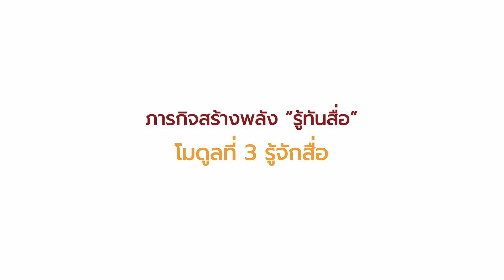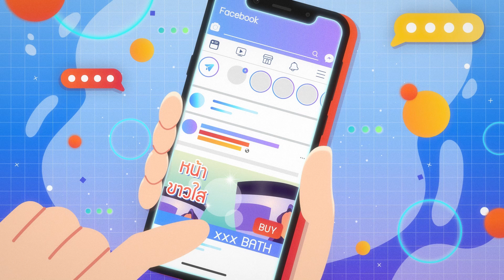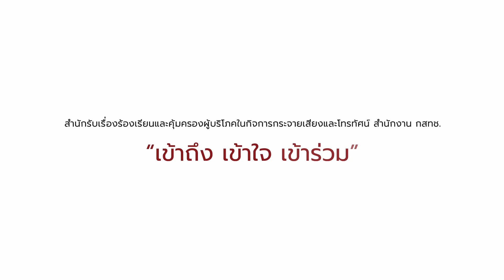Module3 Motion การรู้จักสื่อ